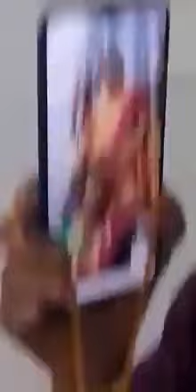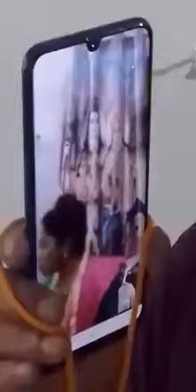Virtual wedding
Wedding